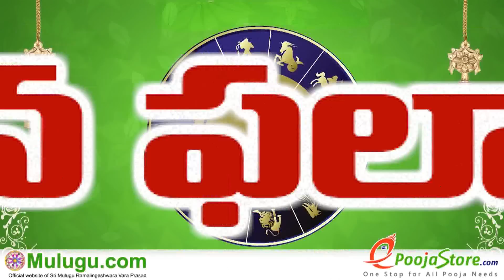13-July-2022 | ఈరోజు రాశి ఫలాలు | Mesham to Meenam Dhina Phalalu | Daily Horoscope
Rasi Phalalu, Today Rasi Phalalu in Telugu | ఈ రోజు రాశి, ‎ఈ రాశి వారికి,  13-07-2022 ‎ఈ రాశి వారు శుభవార్త... · ‎ఈ రాశివారికి కొత్త, Daily Panchangam | Daily Horoscope | Rasi Phalalu | mulugu.com, Weekly Rasi Phalalu 2021 , శ్రీ ములుగు రామలింగేశ్వర వర ప్రసాదు సిద్దాంతి , Sri Mulugu Ramalingeswara Vara Prasadu Siddanthi, Mesha Rasi (Aries Horoscope) మేష రాశి, Vrushaba Rasi (Taurus Horoscope) వృషభ రాశి, Mithuna Rasi (Gemini Horoscope) మిధున రాశి,  Karkataka Rasi (Cancer Horoscope) కర్కాటక రాశి, Simha Rasi (Leo Horoscope) సింహ రాశి, Kanya Rasi (Virgo Horoscope) కన్య రాశి, Tula Rasi (Libra Horoscope) తులా రాశి, Vruschika Rasi (Scorpio Horoscope) వృశ్చిక రాశి, Dhanussu Rasi (Sagittarius Horoscope) ధనస్సు రాశి, Makara Rasi (Capricorn Horoscope) మకర రాశి, Kumba Rasi (Aquarius Horoscope) కుంభ రాశి, Meena Rasi (Pisces Horoscope) మీన రాశి

Ugadi Panchangam Sravanam 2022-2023 | 12 Rasi Phalalu 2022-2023 | Sri Shubhakruth Nama Samvatsara Panchangam Full